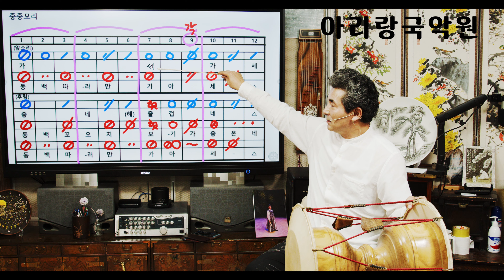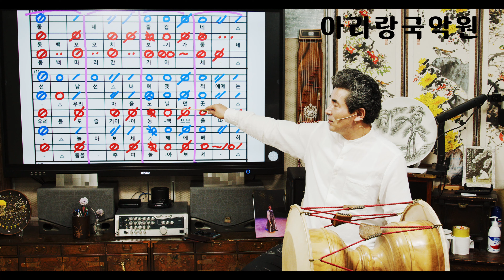[동백타령] 장단풀이 제3강 (중중모리1)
중중모리장단 첫번째 강의영상입니다.
(가~세 가~아세)  첫소절 가세에서 7박에 잇는세를 6박으로 고칩니다^^*

중중모리장단은 굿거리 장단과 같이 쓸수 있습니다.
천천히 연습해 소리와 붙여보세요^^*